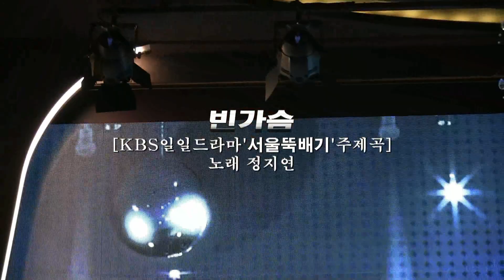초대가수 정지연-사랑때문에,빈가슴 (2021한류월드스타 궁중코리아 인천부평대회 ('21.11.17 카리스호텔특설무대)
가수정지연